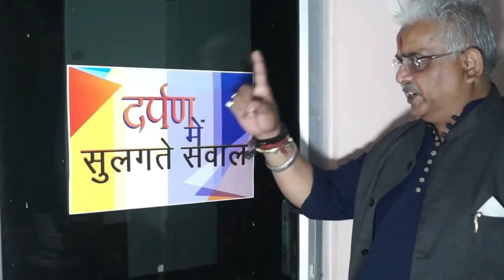दिल्ली में कड़ाके की ठंड, न्यूनतम तापमान गिरकर 7.8 डिग्री सेल्सियस पर पहुंचा